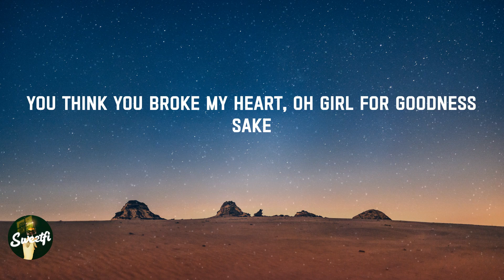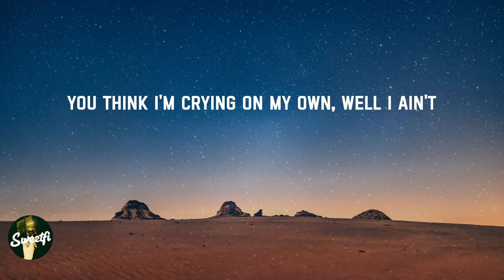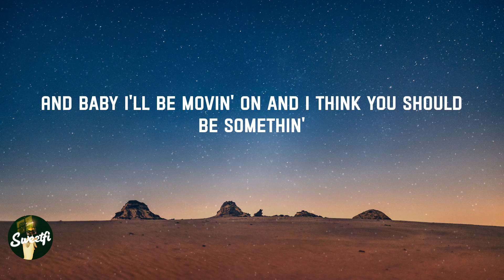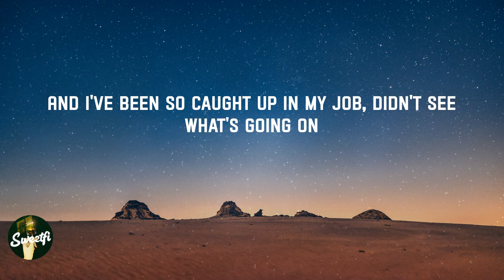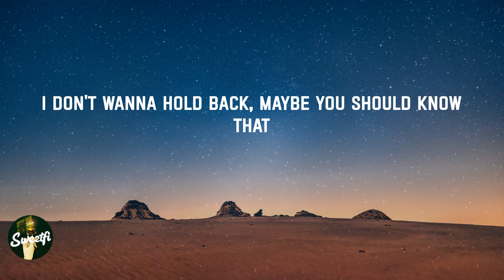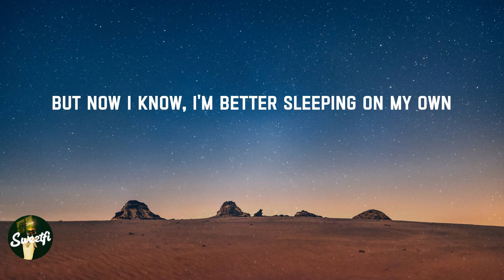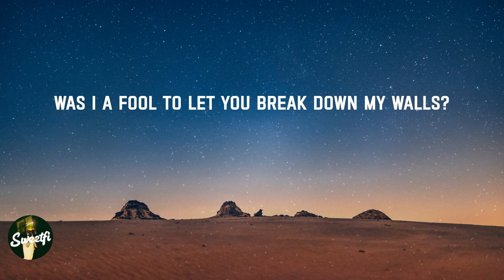Love Yourself - Justin Bieber (Lyrics)